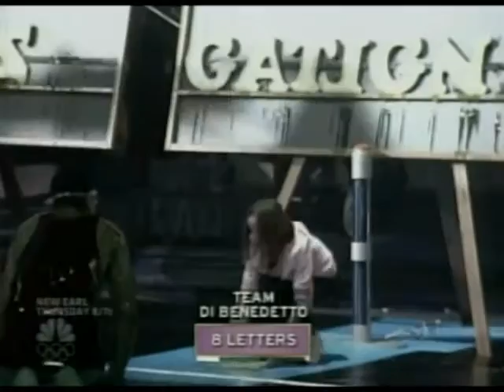My Dad's Better Than Your Dad - Green Slime, Wet & Slippery Dads!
Must've felt good to be covered in slippery sloppy green goo like that! Bet it's better than KY Jelly!
Wish I was in that goop with all you sexy dads and trying to grapple our slippery hot dogs together, sounds like fun!

NO MONETARY GAIN, JUST SHARING!